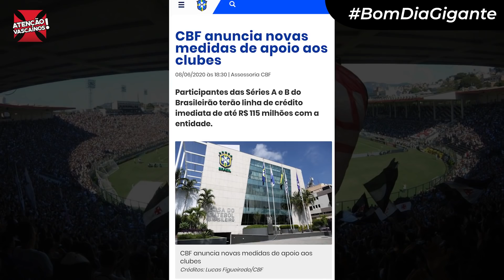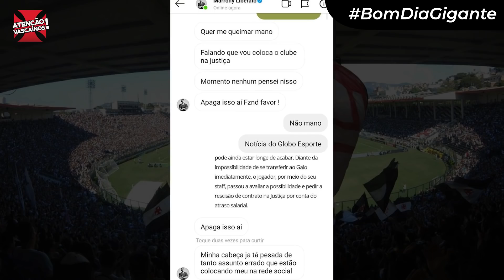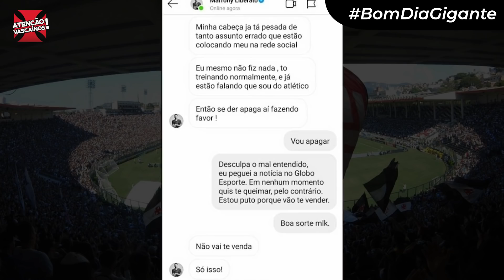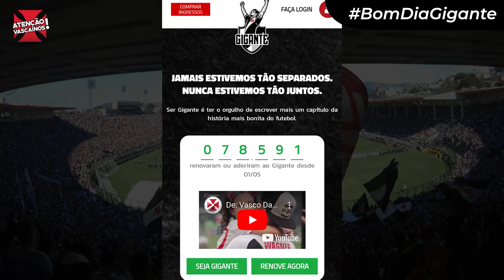SAIBA DE TUDO! INFORMAÇÕES ATUALIZADAS SOBRE NEGOCIAÇÕES, PAGAMENTOS E EXCLUSIVA COM CAMPEÃO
Acorde muito bem informado sobre todos os últimos detalhes do Vasco. Temos as notícias diretas e objetivas sobre a negociação de Marrony, possível venda de Talles Magno, salários e um presente especial para o torcedor vascaíno: um papo exclusivo com um grande campeão com a camisa do Gigante da Colina! Confira aí…

ASSOCIA VASCO!